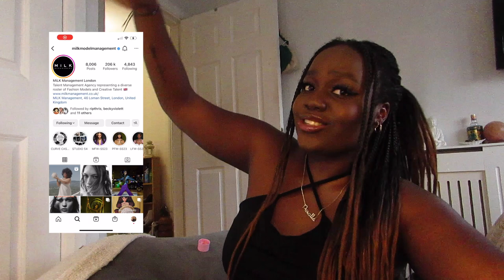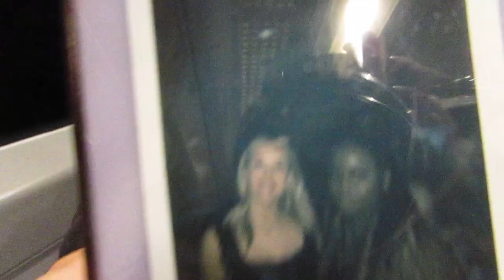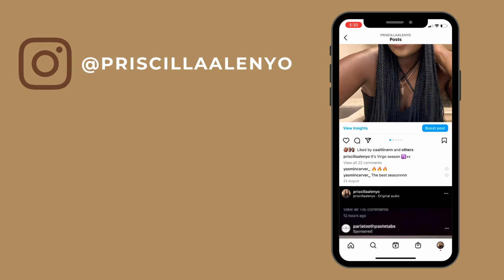MILK MODEL MANAGEMENT EVENT Sponsored by Ciroc Vodka (my first event)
Hey guys this vlog is me going to my first event for @milkmanagement6094that was sponsored by @ciroc  and Berczy  here they were celebrating the 10 year anniversary. I am so grateful for getting an invite, it was such an experience and it was great meeting you all that were at the event! 🤍🤍

OUTFIT LINKS:

Airforce shadows JD: (sold out)
Boots: new look (sold out)
Black dress: PLT (sold out)